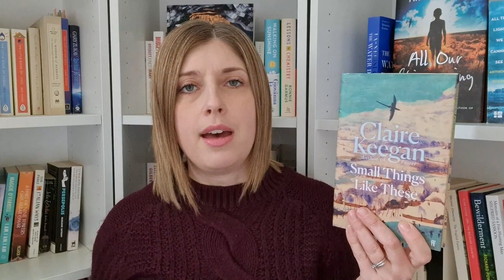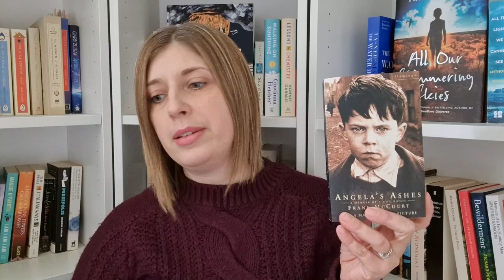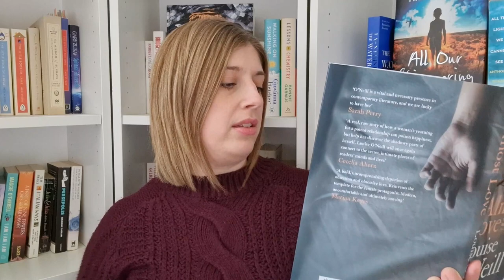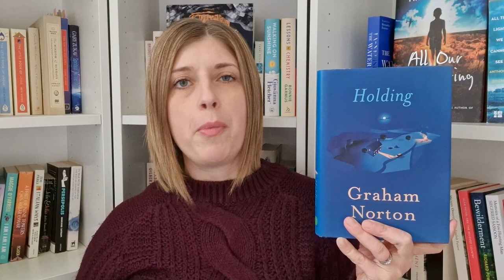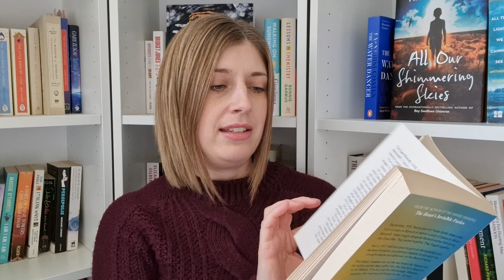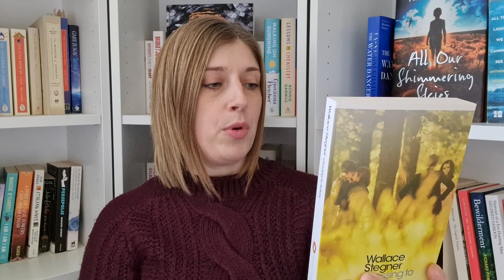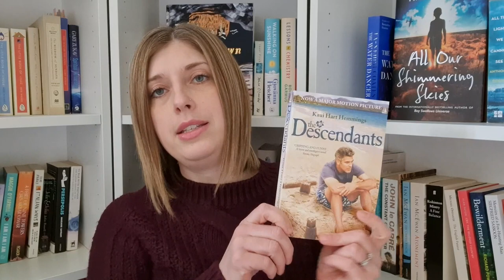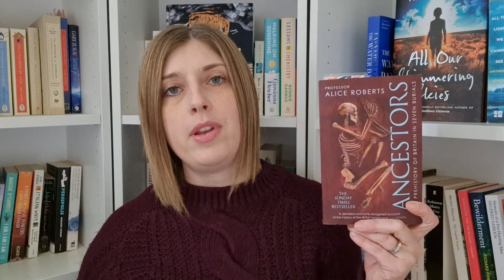Reading Plans For March | Your True Shelf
Books mentioned:
Small Things Like These by Claire Keegan
Angela's Ashes by Frank McCourt
Only Love by Louise O'Neill
Days Without End by Sebastian Barry
Holding by Graham Norton
The Absolutist by John Boyne
Don't Touch My Hair by Emma Dabiri
The Hand That FIrst Held Mine by Maggie O'Farrell
Crossing To Safety by Wallace Stegner
The Descendents by Kaui Hart Hemmings
Ancestors by Professor Alice Roberts
Fourth Wing by Rebecca Yarros
The Five by Hallie Rubenhold

Links:
Red Cross Israel & Palestine Appeal

You can find me at:
Storygraph: